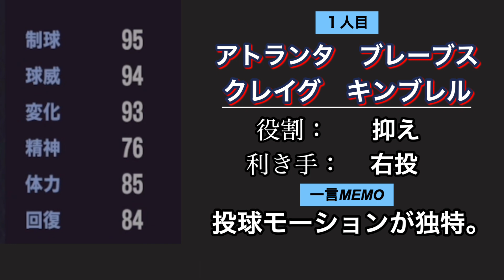年の瀬にドエライ選手が登場！？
いつもご覧いただき誠にありがとうございます！
今年もいよいよ終わり来年に向けて歩こうとした時に

ドえらいのがいるじゃねーか！

これはいかん！俺の2023年はまだ終われない！

気長にご覧ください！

開封#トマホークチョップ#ハリス2世#トレイターナー#ターナー#スキル#ALLMLB#タティスJr#タティス#フェルナンドタティスJr#タティスジュニア#'23 ALLMLB#オールMLB#2023年#ジェイコブデグロム#デグロム#最強投手#ピッチャー#選手パック開封#mvp#ア・リーグ#ナ・リーグ＃TOPピッチャー＃チャップマン＃剛速球